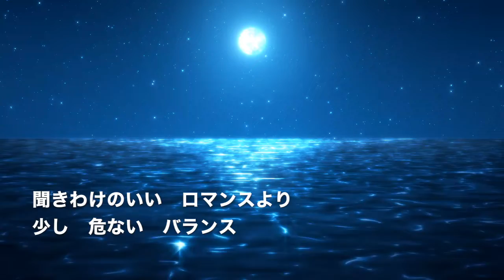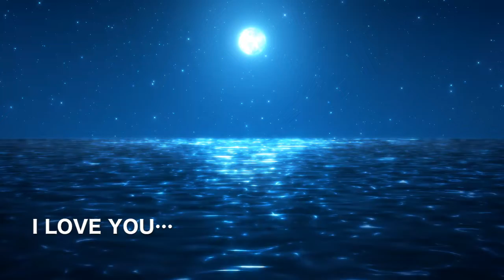稲垣潤一「Ms Joanna」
シングル「世界でたったひとりの君に」のカップリング曲。アルバム「SKETCH of HEART」収録。歌詞付でお楽しみください。